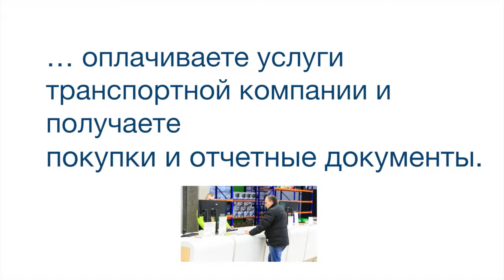Индуктивные датчики BES 516-326-E5-C-S4 BALLUFF Код заказа BES00R6